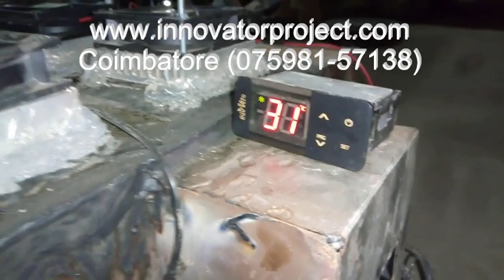Thermoelectric Air Cooling For Cars / Reducing Car Cabin Temperature Using Portable Car Cooling